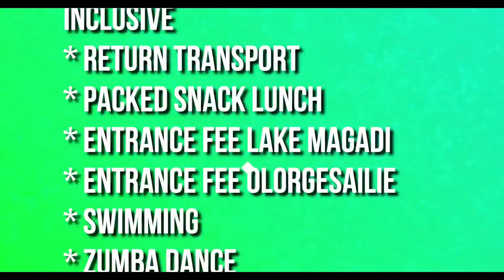Touch wild tours lake magadi Aimercule Studioe